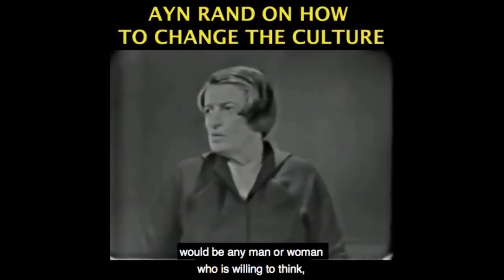Why Animals Have no Rights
This video was created by Christian Jackson.  Taken from Yaron Brook Show: Lockdowns, Bailouts, Subsidies, Stimulus - US Economy Streamed live April 30, 2020